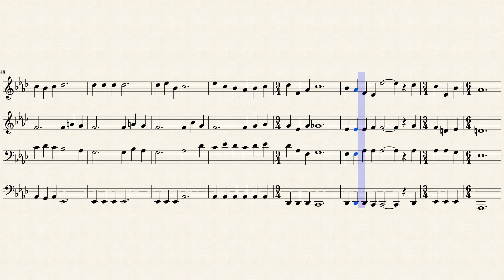339- Glória sem par